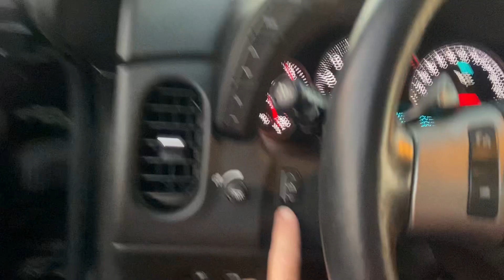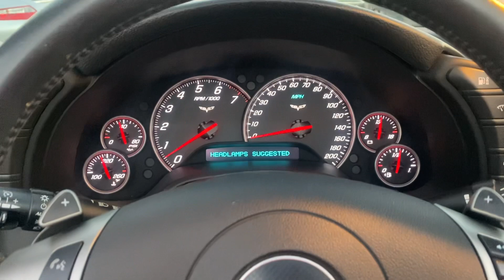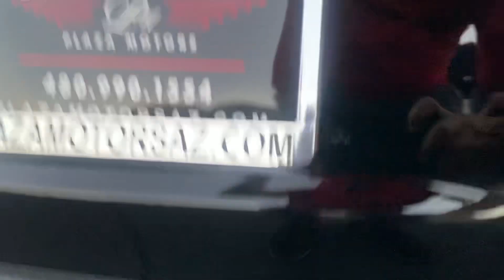2010 Chevrolet corvette 3LT